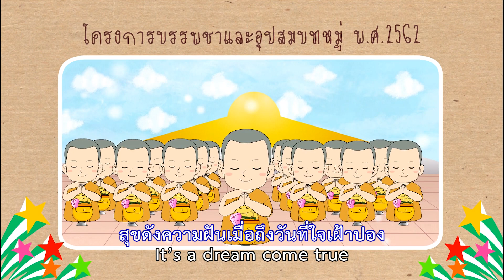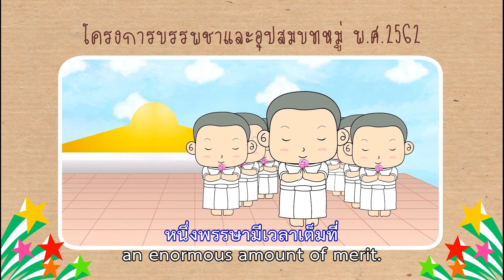MV รีบบวชแม่รอ (หนึ่งพรรษา) v.ปี 2562